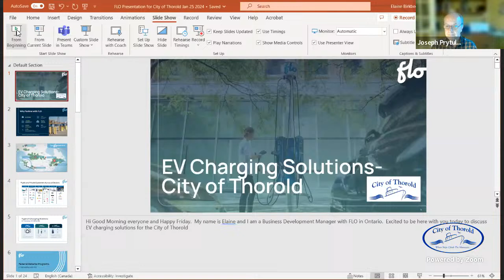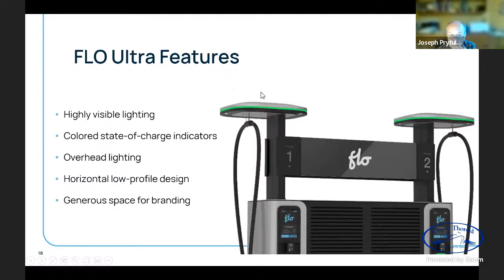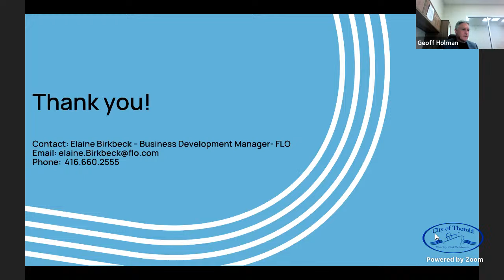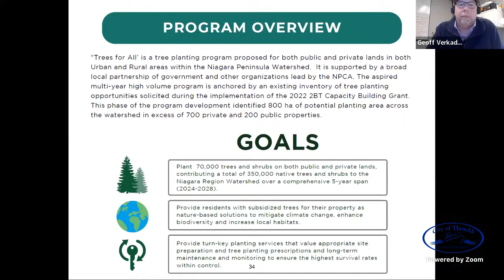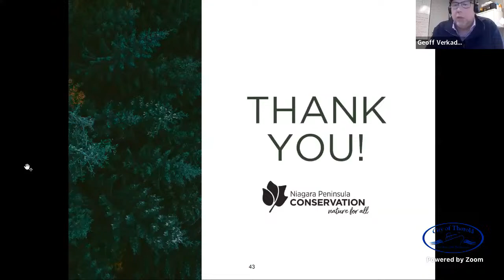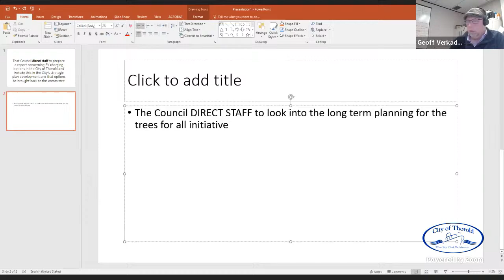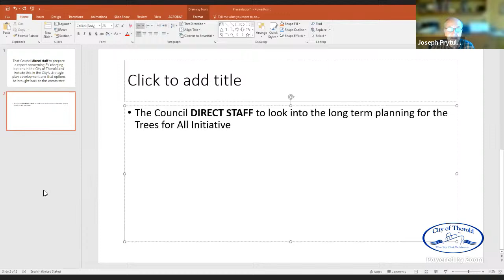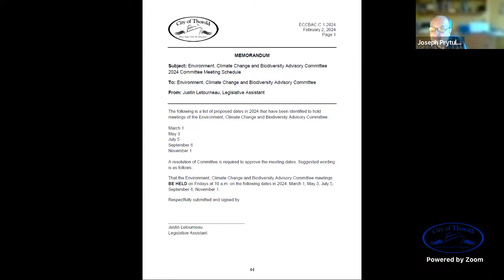Environment, Climate Change and Biodiversity Advisory Meeting - Friday, February 2, 2024